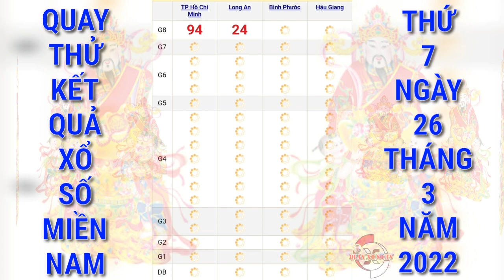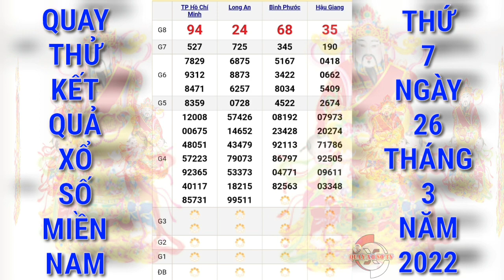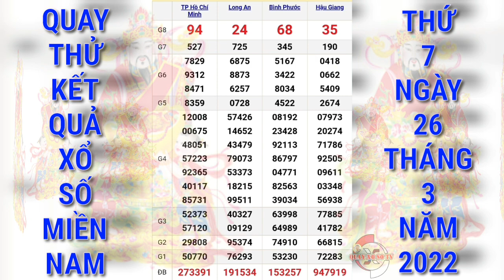Quay Thử Xổ Số Miền Nam Hôm Nay: Xshcm-Xs Long An-Xs Bình Phước-Xs Hậu Giang Ngày 26/3/2022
Cảm ơn quý vị và các bạn đã luôn quan tâm theo dõi và ủng hộ kênh, chúc quý vị và các bạn luôn mạnh khỏe, hạnh phúc bình an và may mắn, QUAY XO SO TV rất mong tiếp tục nhận được sự quan tâm của quý vị và các bạn bằng cách chia sẻ, nhấn like, đăng ký và nhấn chuông ngay bên cạnh, cảm ơn quý vị và các bạn. QUAY XO SO TV sẽ quay thử kết quả xổ số ba miền Bắc, Trung, Nam và các đài của các tỉnh miền Trung và Miền Nam hằng ngày từ thứ 2 đến chủ nhật hàng tuần. Quay thử kết quả xổ số miền Nam hôm nay chúc quý vị và các bạn gặp nhiều may mắn